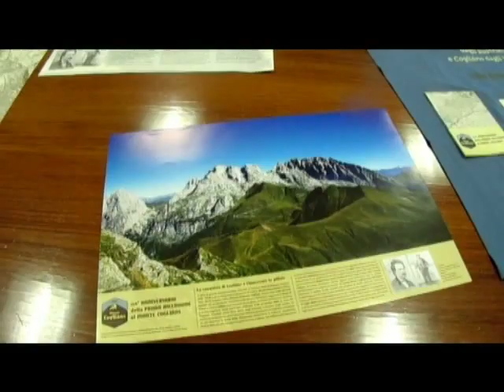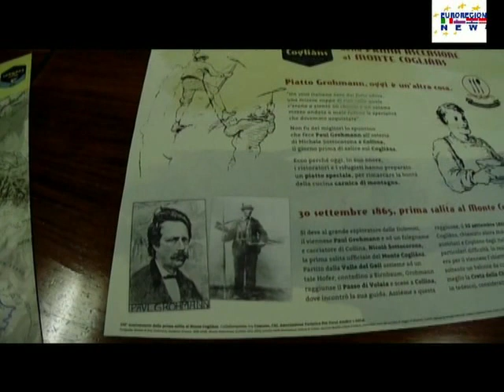COGLIANS,SI CELEBRA LA VETTA PIU' ALTA DEL FRIULI VENEZIA GIULIA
Sono passati 150 anni dalla conquista del Monte Cogliàns, la vetta più alta del Friuli Venezia Giulia. A metterci piede per primo fu un famoso esploratore, intellettuale e nobiluomo viennese Paul Grohmann che, in verità, stava tentando di conquistare una vetta vicina, in quanto ritenuta la più alta. Lo scalatore austrico raggiunse il punto più alto del Monte Coglìans insieme al falegname Niccolò Sottocorona, che aveva ottima fama come cacciatore ed alpinista.

Diverse le inziative tra luglio e settembre per celebrare la ricorrenza. Il programma lo trovate pubblicato sul sito euroregionenews.eu. Gli organizzatori hanno anche preaparato una serie di gadget e la Tabacco ha donato per l'occasione una speciale cartina topografica. E poi c'è il piatto Ghohmann, da assaggiare per tutta l'estate in ristoranti e rifugi dell a zona. Questo piatto prende spunto da un episodio vero. L'alpinista Paul Grohmann, la sera del 29 settembre di 150 anni fa, prima dell'ascensione , si fermò a mangiare in una osteria della località di Collina ed ebbe un incontro tutt'altro che positivo con la cucina carnica. Il grande pioniere così ricordò nei suoi scritti: " Un vino italiano nero dal forte odore, una misera zuppa di riso nella quale c'erano a stento 50 chicchi e un salame mezzo andato a male..."
Ora, l'inventiva e la creativitrà dei risoratori locali punta al riscatto a posteriori. Ogni ristoratore presenterà una proposta diversa, sempre basata su ingredienti e prodotti tipici della zona.

Gianfranco Biondi
per euroregionenews.eu